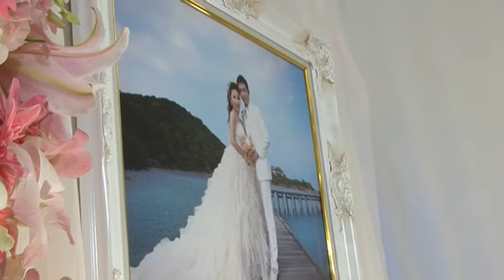VIDEO : Wedding Reception M+Fai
ถ่ายโดย Mai
ตัดต่อโดย Bonkey (บุ้งกี๋)